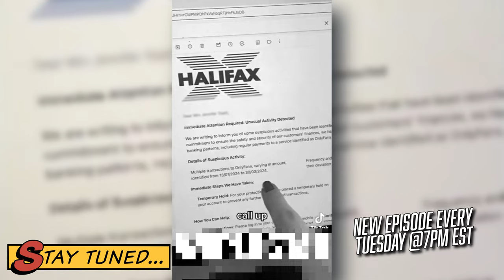Girlfriend Confronts Boyfriend Over OnlyFans Charges | Dis'JAWN Podcast